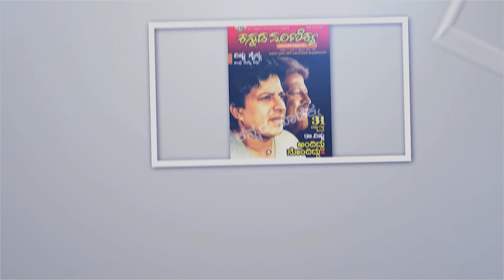ಲಾಕ್ ಡೌನ್ ನಲ್ಲೂ ಟೋಲ್ ಗಳಿಂದ ಲೂಟಿ. ! ಕಿರಿಕ್ ಕೀರ್ತಿ ಸಕತ್ ಗಲಾಟೆ !